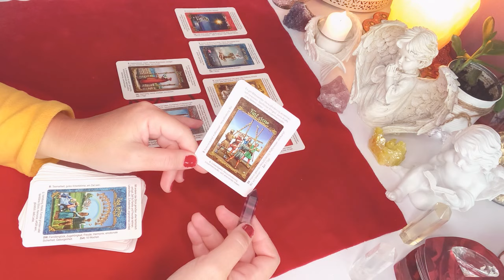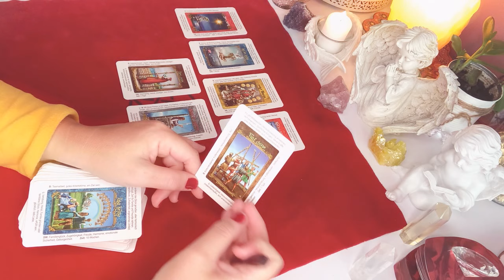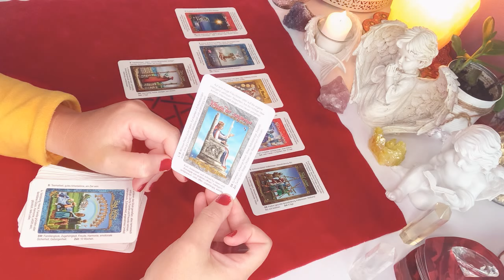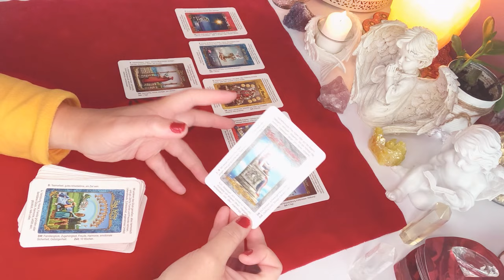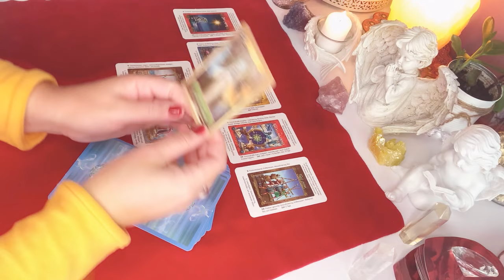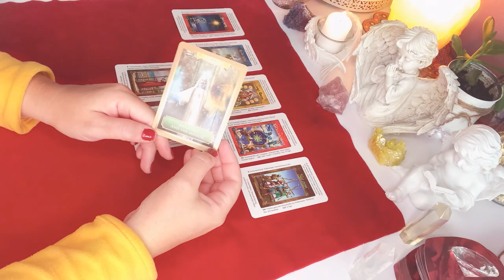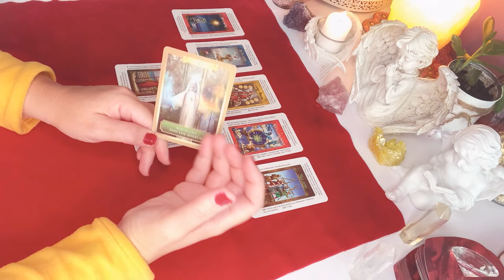ROZKLAD TYGODNIOWY❤️25-31#pazdziernik 2021❤️7#Kart#TAROTA💚wrozby porady magia przekazy orakel❤️